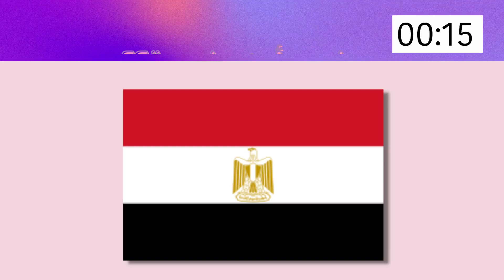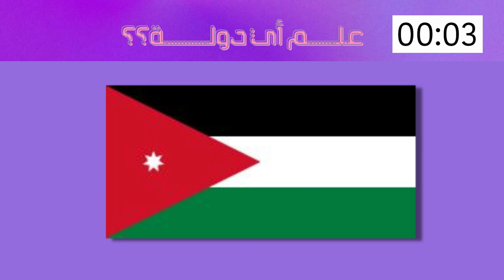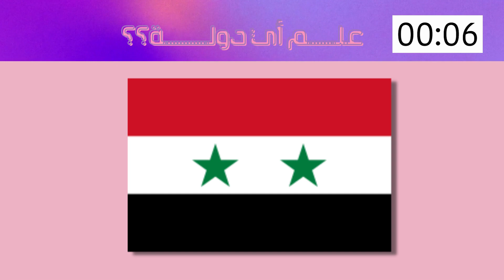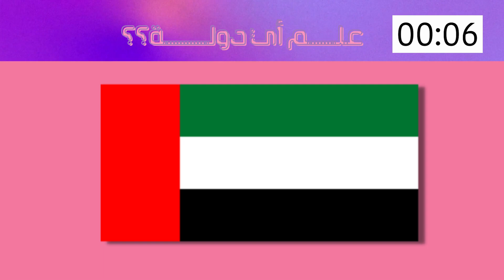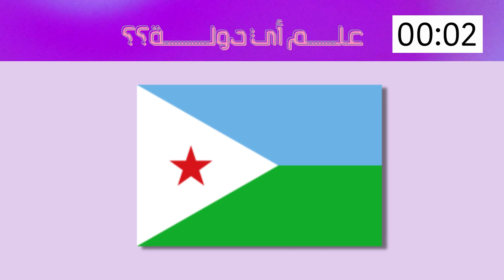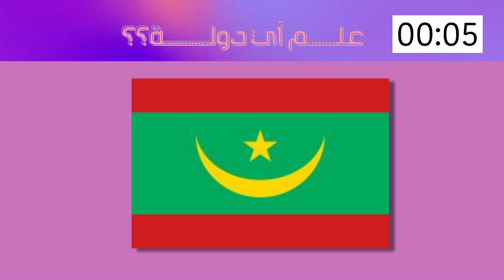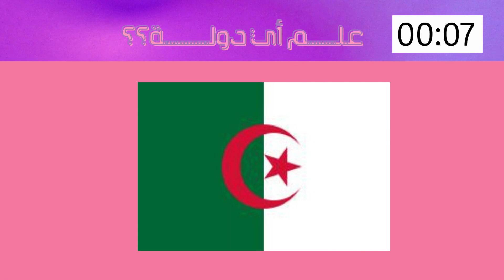تحدي ما هو علم الدولة ... خلال 15 ثانيه فقط !! هل يمكنك حلها؟؟!! Guess what is the flag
تحدي اعلام الدول اي دوله اعلام اي علم يمثل تحدي الغاز تحديات علم أي دولة ؟؟
guess the flag what is the flag??
علم اي دوله